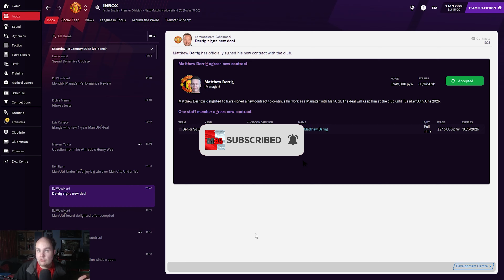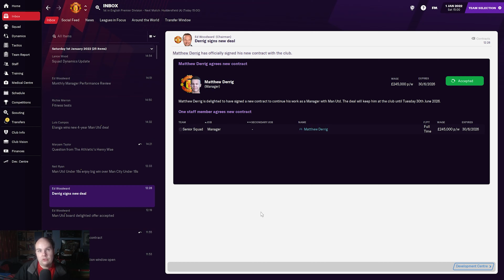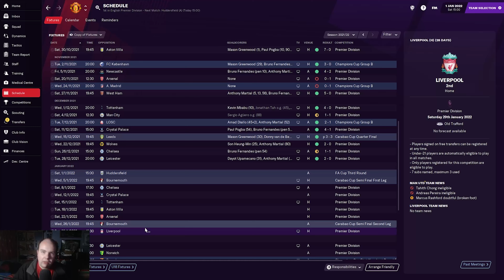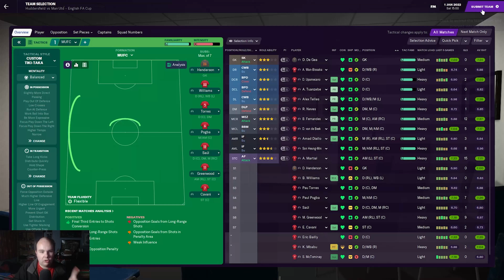FM21 - Rebuilding Manchester United - S2 EP8 - Cant Sell Fred - Football Manager 2021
In this FM 21 lets play i take control of Manchester United (Man Utd) after a few up and down years we start rebuilding the old trafford side as we look to restore the glory days back on Football Manager 2021